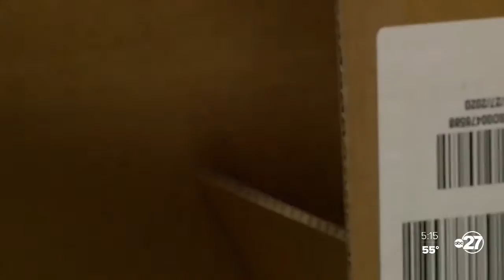TMH asks for donations for new SuperPup program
A new introduction to the Tallahassee Memorial Healthcare family, Rikki the SuperPup has been introduced to TMH by surgery nurse manager Joy Williams.